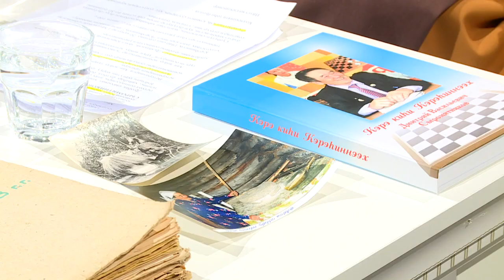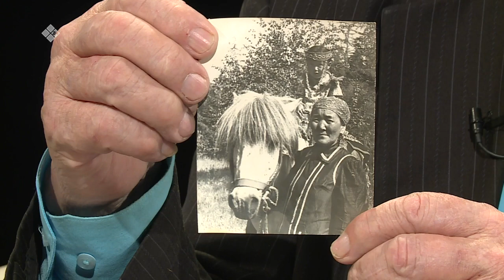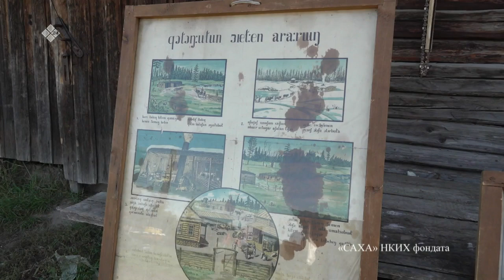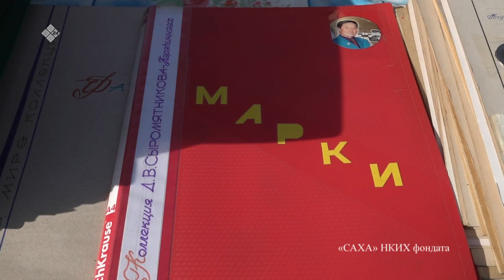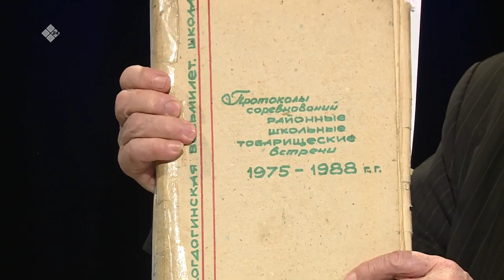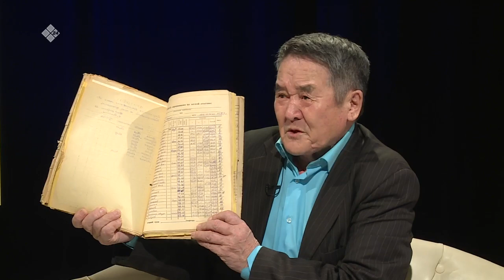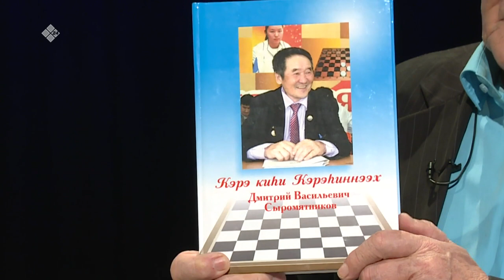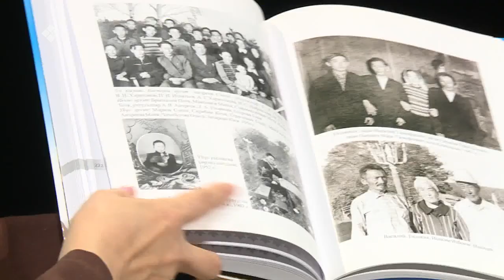«Сэһэн сирэ» биэриигэ: Дмитрий Сыромятников-Кэрэһиннээх (23.03.23)